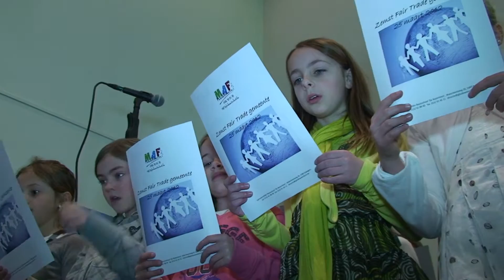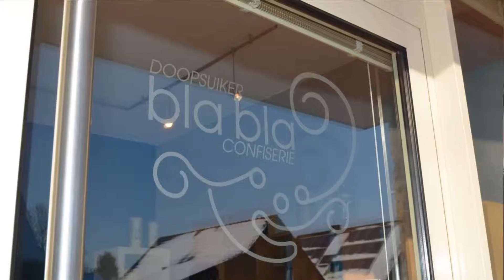Zemst FairTrade gemeente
Gemeentelijke reportage